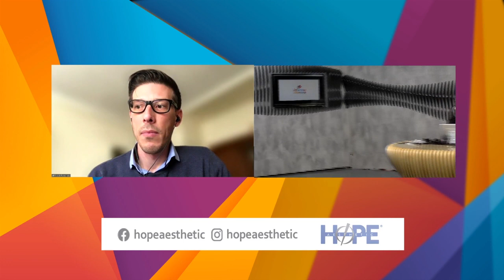Micro Aesthetic Hope 12 07 21